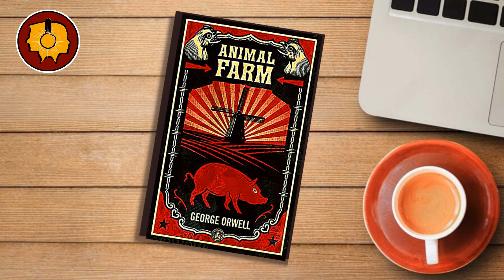[Audiobook] Animal Farm by George Orwell | Chapter 1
When the animals take over the farm, they think it is the beginning of a better life. Their dream is a world where all animals are equal and all property is shared. But soon the pigs take over control and one of them, Napoleon, becomes leader of all animals. One by one the principles of the revolution are abandoned, till the animals have even less freedom and authority than before. ANIMAL FARM by George Orwell is one of the classic stories of modern English fiction, and is a powerful study of the use and abuse of political power.

❗️❗️ Under Section 107 of the US Copyright Act of 1976, the concept of 'fair use' is established, which permits the limited use of copyrighted material for certain purposes such as criticism, comment, news reporting, teaching, scholarship, and research.